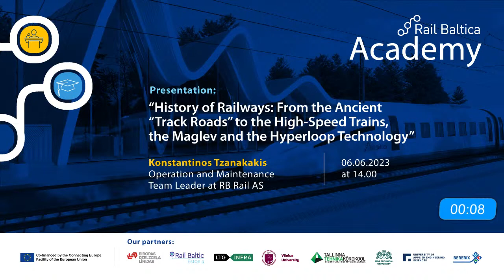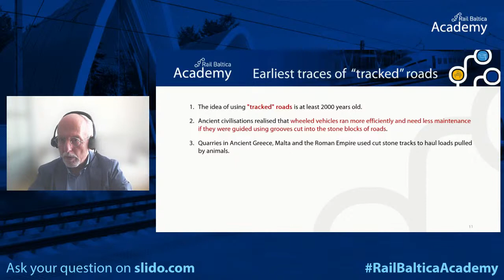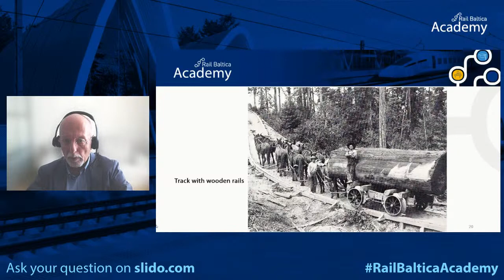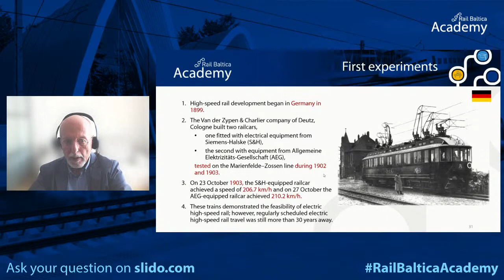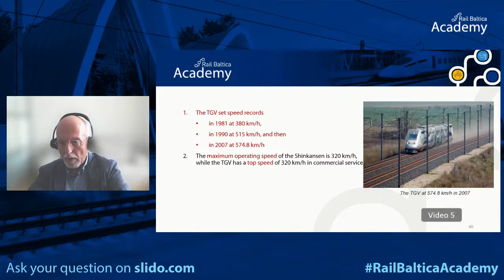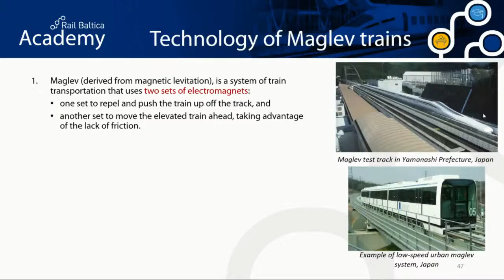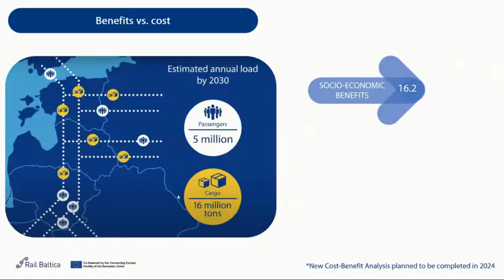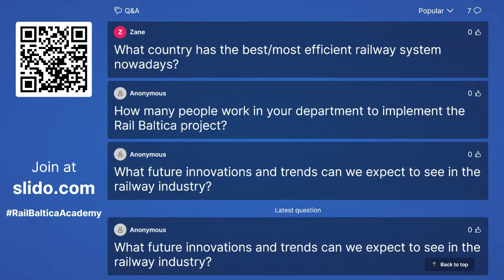Rail Baltica Academy with Konstantinos Tzanakakis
📅The next online lecture of the spring session (in English) will take place on Monday, May 29, at 14.00. RB Rail AS Operation and Maintenance Team Leader will offer insight into the history of railways. The lecture will begin with the ancient “track roads” dating back to 600 BC, followed by the emergence of modern railways in the early 19th century with the development of the first steam locomotive. We will focus on high-speed trains that revolutionized transportation, including a brief overview of Maglev and Hyperloop technology. Additionally, there will be a brief introduction to the railway history of the Baltic countries, and we will conclude with a funny story about the Railway Track Gauge.
📝Rail Baltica is announcing the return of Rail Baltica Academy for its third year. This global knowledge-sharing platform continues to facilitate the exchange of ideas and expertise by offering a series of public digital lectures, ensuring that valuable insights from Rail Baltica experts reach a broad audience.
🚅🙌Rail Baltica Academy has become a hub for industry professionals, railway enthusiasts, students, and future users of Rail Baltica to gather and delve into the intricate details of one of Europe’s largest and most ambitious infrastructure projects. The initiative has gained widespread recognition for its commitment to fostering dialogue, encouraging collaboration, and disseminating cutting-edge knowledge on various aspects of Rail Baltica.
Join the online lecture and ask questions during the session with Slido RailBalticaAcademy!
Information on the full agenda of the spring session is available on the Rail Baltica project’s official